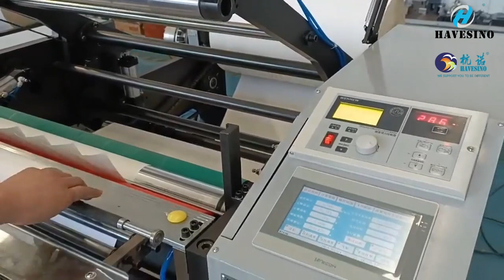Cash Register Paper Roll Slitter Rewinder with Shr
This is the Most Cost Effective of Semi-Automatic Cash Register Paper Roll Slitter Rewinder
Free Installing and Very Easy to Operate

Easy Setting on the Touch Screen
Easy Tension Control
Easy to Change the Knife
Slitting Width: Max 900mm
Working Speed: 200m/min
With Shrink Packing Line
With High Precision, Fast Speed, Perfect Edge Slitting

HAVESINO is one of top suppliers for Cash Register Paper Roll Slitter Rewinder for more than 13 years.
We have in excess of hundreds of machine installations all around the world!
HAVESINO is one of the leaders in design, developing and building of quality, high performance of Cash Register Paper Roll Slitter Rewinder and the support machine such as Fully Automatic and Semi Automatic Cash Register Paper Roll Slitter Rewinder.